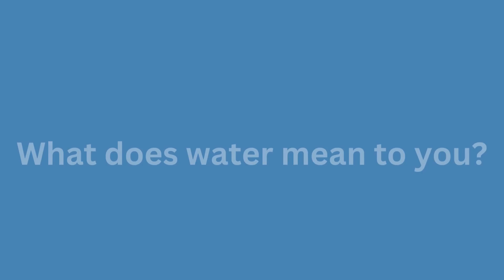KwaraLEARN Pupils Speak on the Significance of Water for World Water Day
In honor of WorldWaterDay, we sat down with some KwaraLEARN pupils from Àlàlùbósà LGEA School in Ilorin East LGA to discuss the importance of water in our lives and how we can conserve this precious resource.

During our conversation, the pupils shared their insightful views on what water means to them, with Miracle, a Primary 5 pupil, stating that "Water is life, and without water, none of us will be here in the classroom today."

Join us in reflecting on the significance of water in our lives and learning how we can all do our part to protect it.